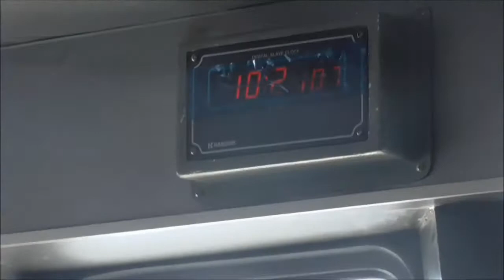#18 Dramatis ¦ Saat KKP Tangkap 3 Kapal Illegal Fishing Asing di Natuna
Penangkapan 3 Kapal Illegal Fishing Asing di Natuna sanagat dramatis